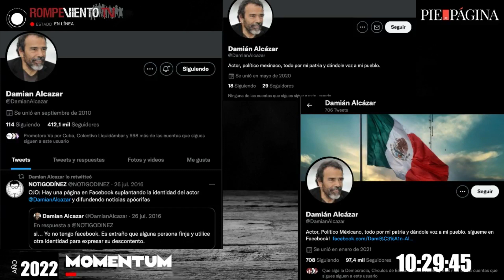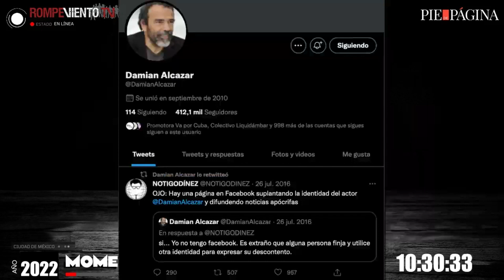Damián Alcázar aclara: "No tengo cuenta de Twitter ni de Facebook"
Un Momentum con Damián Alcázar...